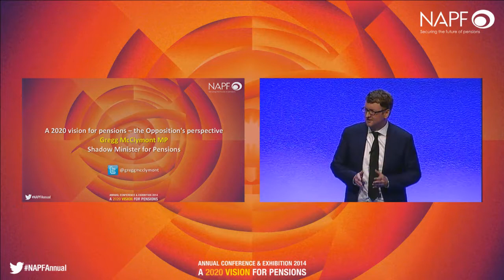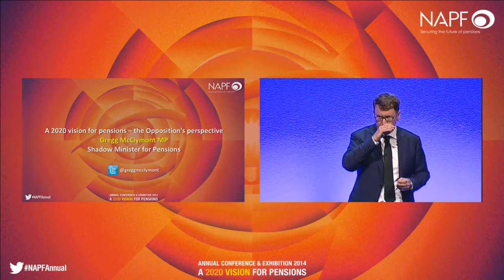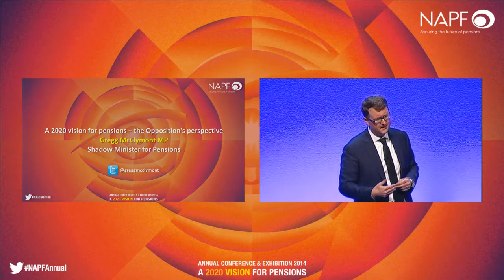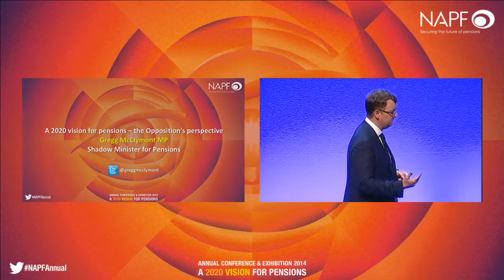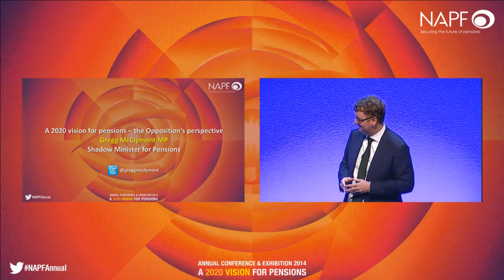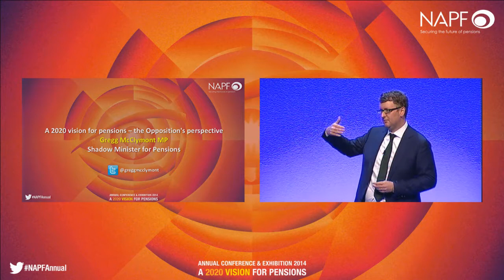Gregg McClymont MP - Plenary 4 at NAPF Annual Conference & Exhibition 2014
With the General Election next May, what difference would a change of government make? The Labour party's pensions spokesman sets out his agenda and explains how it compares with the NAPF's priorities.